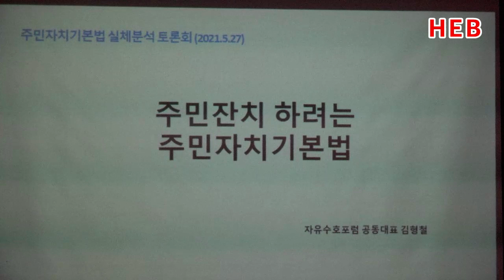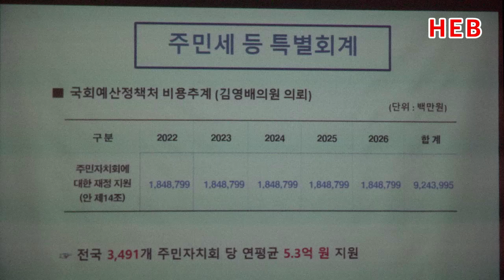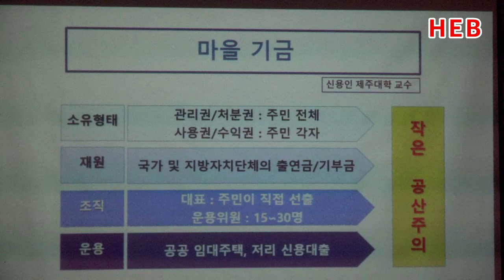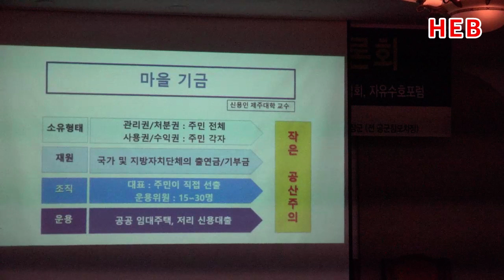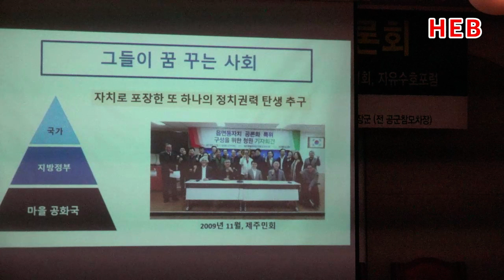HEB방송 -주민잔치하려는 주민자치기본법/김형철(전 공군참모차장)/자목협, 자유수호포럼(210527)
주민잔치하려는 주민자치기본법/김형철(전 공군참모차장)/자목협, 자유수호포럼(210527)